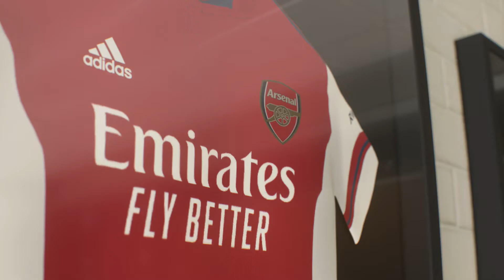FIFA 22 Arsenal Ultimate Karrier Mód 2.Szezon 5.Rész: PL 4. forduló a Everton ellen!